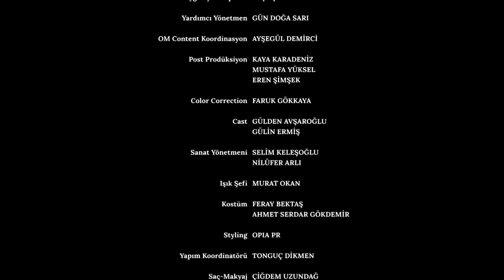Fandom 12. Bölüm